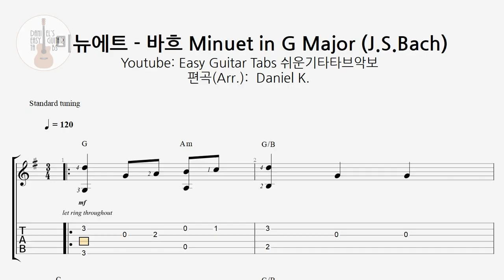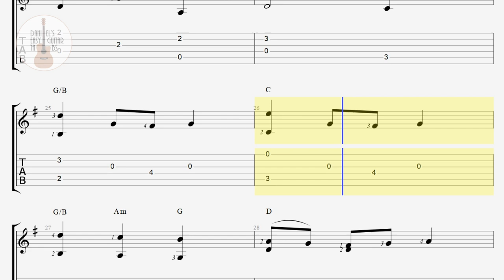(Easy Guitar Tab) 미뉴에트 (바흐) / Minuet in G (J.S.Bach) / 핑거스타일 쉬운기타타브악보 / Finger-Style Guitar Tab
오늘은 클래식을 들고 왔습니다.

어려운 곡은 아니구요, [바흐 형님의 곡] 중에서 '들어보면 누구나 다 아는 바로 그 곡!'이랍니다. 하하하~

최대한 연주는 쉽게, 그러나, 원곡을 회손하지 않는 범위에서 편곡을 했구요,

초보분들도 도전해 보시라고, 손가락 번호도 전부 붙였습니다.
(손가락 번호는 참고입니다. 절대적인 것이 아니므로, 더 쉬운 방법이나 익숙하신 방법이 있으시면, 편하신 방법을 사용하시기 바랍니다.)

그리고, [바레(한 손가락으로 여러줄을 잡는 법)]를 힘들어하실 초보분들을 위해서, [바레]를 사용하지 않았는데요, [바레]를 익숙하게 하실 수 있으신 분들은 그냥 그렇게 하시는 것이 더 좋을 수도 있습니다.

그럼, 즐거운 연주 되시구요, 행복하세요~ ^^